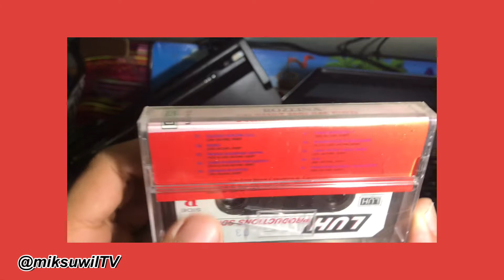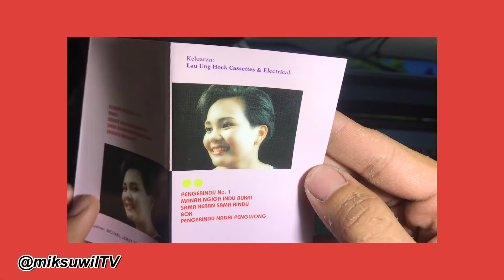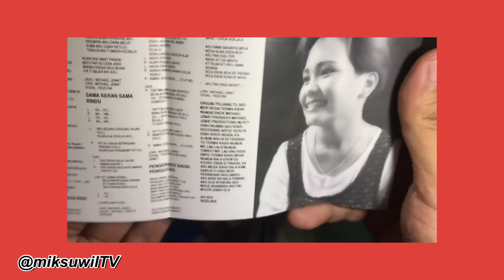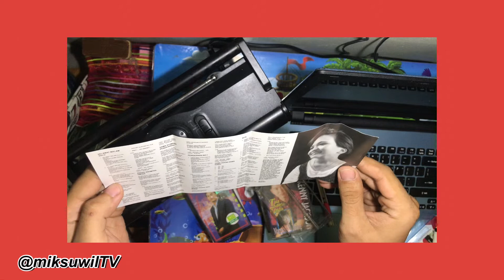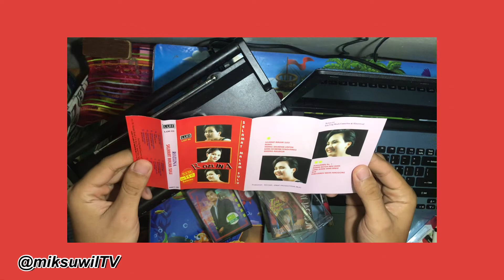mukabalut | Rozlina - Selamat Malam Sulu